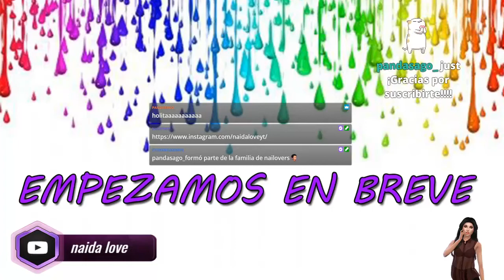FALL GUYS - ME TROLEAIS EN DIRECTO - Naida Love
SUBO vídeo a las 17:30 h y DIRECTOS a las 19:30 h.